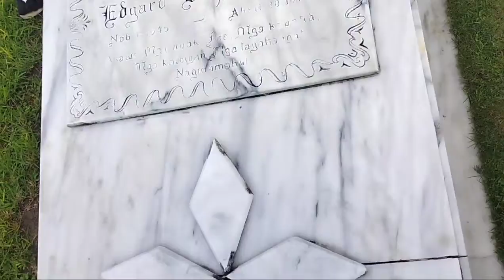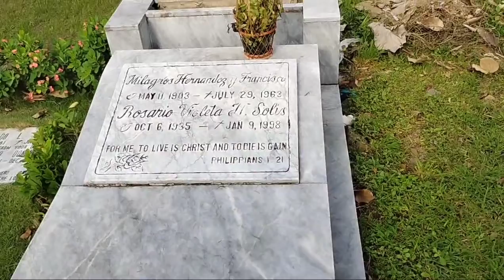Confident Mother and Bold Queen Mrs. Rosario Violets Solis❤️💓